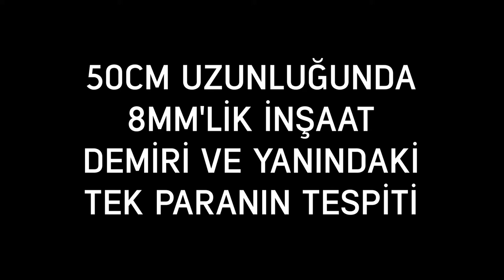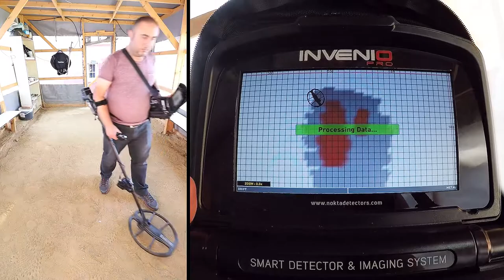Invenio Dedektör - 50cm Uzunluğunda 8mm'lik Demir ve Yanındaki Paranın Tespiti